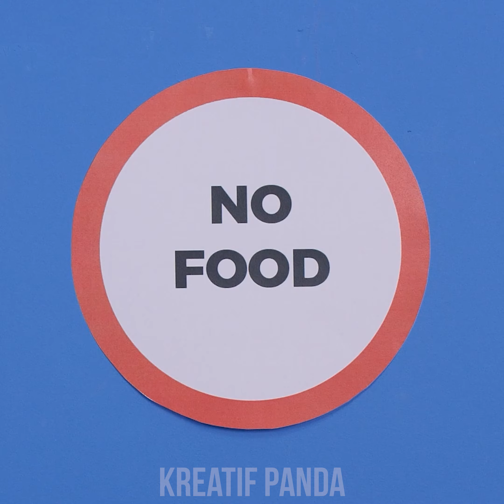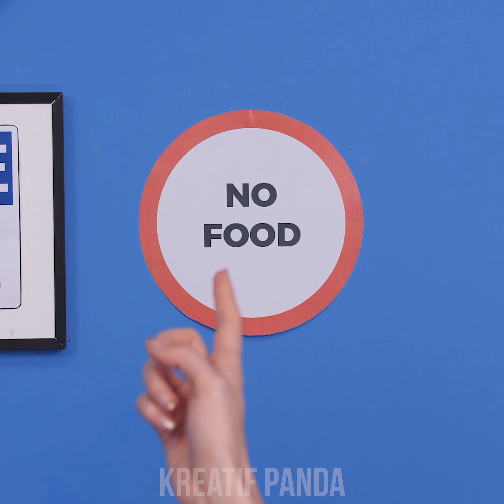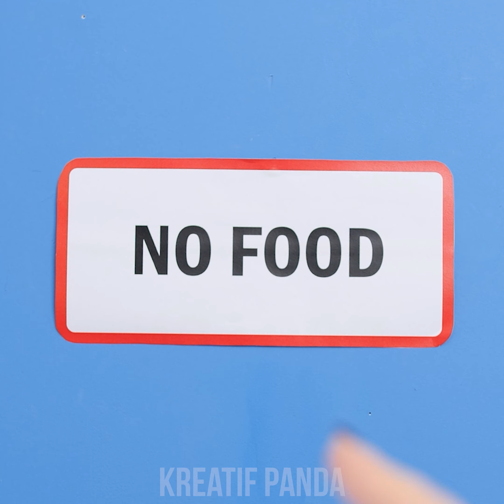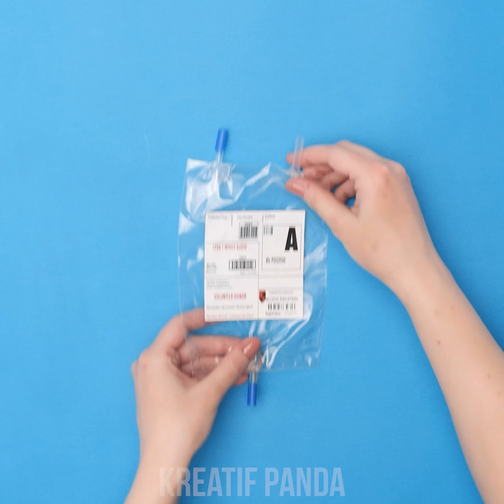TRIK JITU MENGGUNAKAN GIPS || TIPS BERTAHAN HIDUP DENGAN PERBAN DAN SITUASI LUCU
Hai, Panda aktif ! Apakah kamu pernah mematahkan lenganmu? Jika pernah, kamu akan tahu perjuangan yang kamu hadapi setiap hari! Kami di sini untuk menunjukkan kepadamu semua situasi kehidupan yang lucu dengan gips! Pelajari tips dan trik paling keren kami untuk menangani gips dan sembuh lebih cepat! Jangan lupa untuk menantikan momen canggung & ide DIY lainnya dari Kreatif Panda!

PERMEN KARET DI PERBAN LUKA
GURU YANG BAIK
LAMARAN
JARUM RAJUT
PESTA
PERMEN DI PERBAN LEHER
SERANGAN BANDIT
TONGKAT PENYANGGA DARI ROTI
KOTAK ORGAN MANUSIA
LENGAN RUSAK PALSU
NODA DARAH PALSU
TAS DARAH DONASI